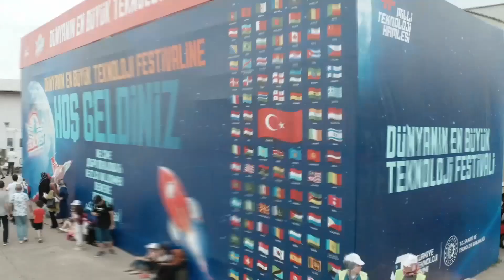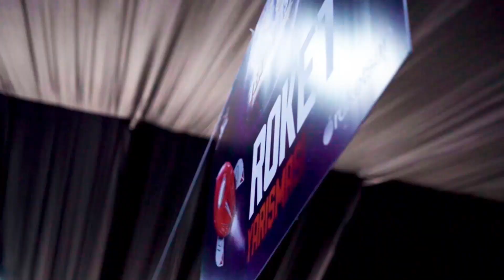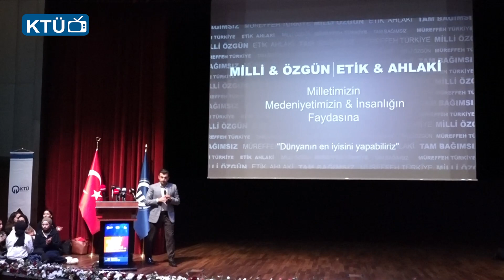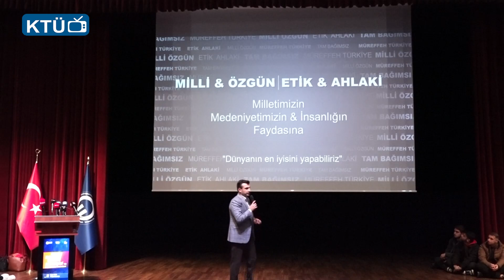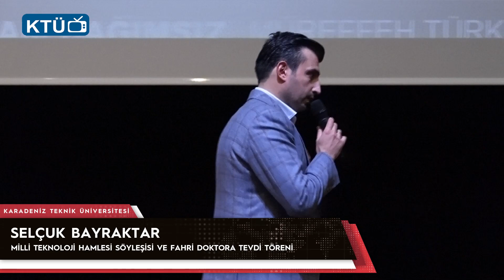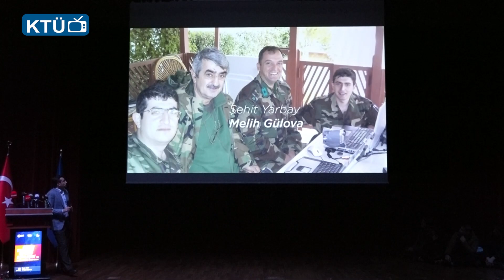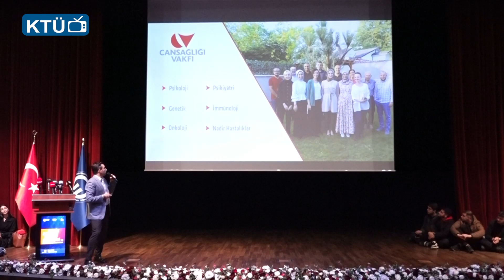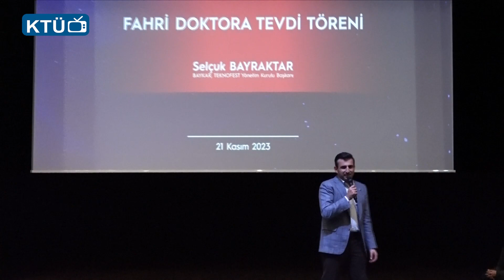Milli Teknoloji Hamlesi Söyleşisi/Selçuk BAYRAKTAR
Milli Teknoloji Hamlesi Söyleşisi
BAYKAR Yönetim Kurulu Başkanı Selçuk BAYRAKTAR’ın iştiraki ile düzenlediğimiz, Milli Teknoloji Hamlesi Söyleşisi, Fahri Doktora Töreni